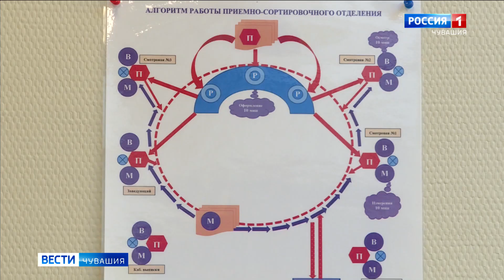В Чувашии усиливают работу мобильных групп в связи с обострением ситуации с коронавирусом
Еще один вопрос, который в числе первых обсуждали в Доме Правительства - ситуация, которая сложилась вокруг распространения коронавирусной инфекции.